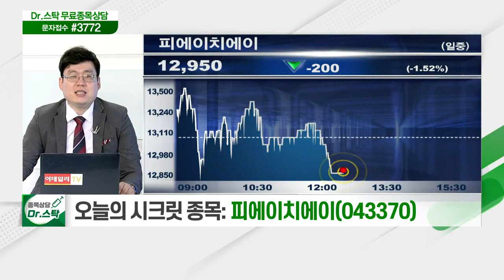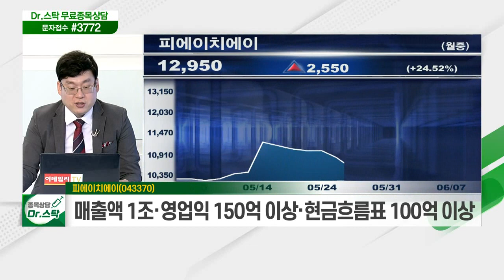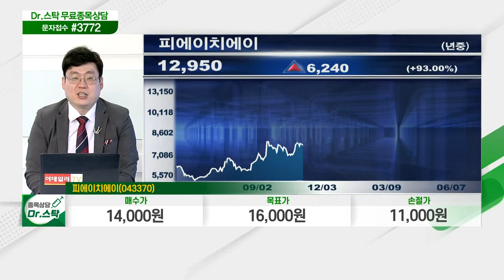피에이치에이(043370)... 현대차 주력 모델 '도어 모듈' 독점 공급_닥터의 노트 (20210607)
피에이치에이(043370)
- Door System 부품 관련 시장점유율 1위
- 현대차 주력 모델 '도어 모듈' 독점 공급
- 매출액 1조·영업익 150억 이상·현금흐름표 100억 이상